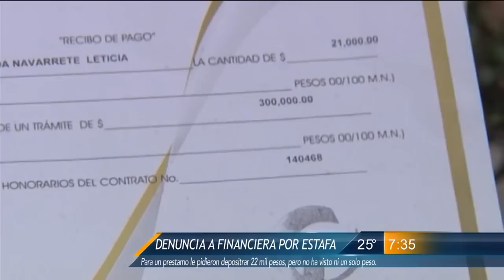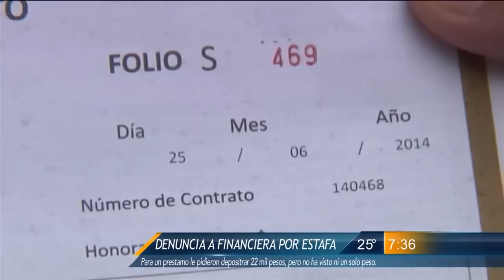Las Noticias - Denuncia a financiera por estafa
Para un préstamo le pidieron depositar 22 mil, pero no ha visto ni un peso